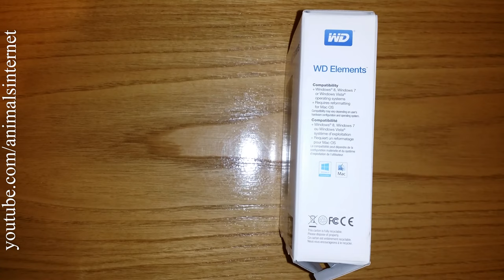Western Digital WD External Hard Drive Disk HDD Elements 2.5'' 2TB. Windows 10 comp. Unboxing 4k UHD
Western Digital WD External Hard Drive Disk HDD Elements Portable 2.5'' 2TB. Windows 10 compatible. Unboxing and Installation. 4K UHD. (English).
Resolution: 4k UHD 2160p.
Filmed with Samsung Galaxy Note 3.